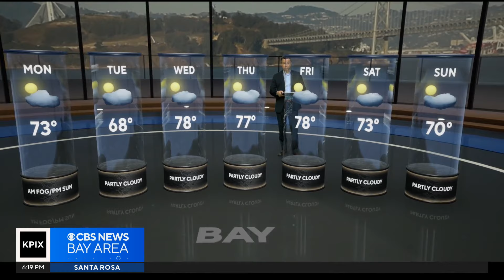First Alert Weather Sunday night forecast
First Alert meteorologist Darren Peck has more details on how long the cooldown will last.